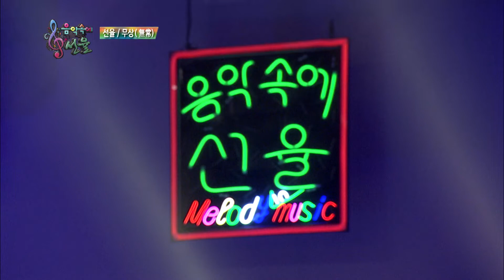[SY TV - 음악속에선율] 무상 - 선율 (151회)